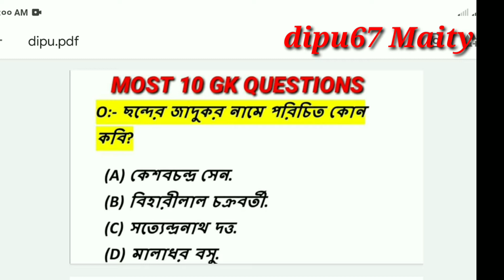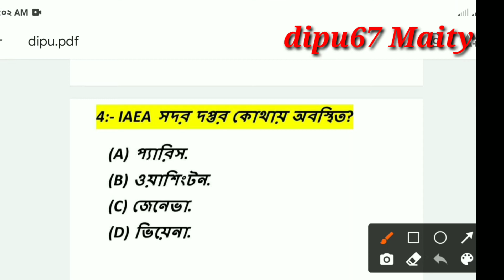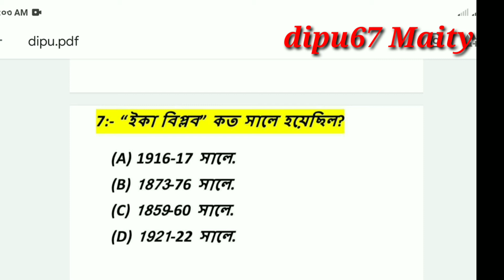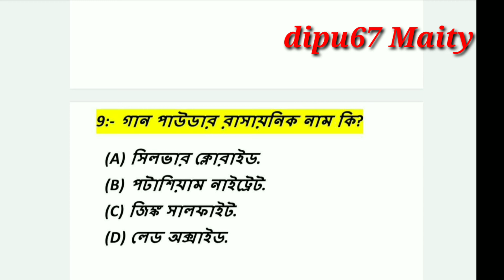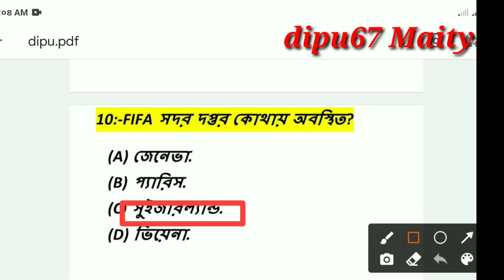WBP CONSTABLE GK QUESTIONS AND ANSWERS.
So friends wbp constable GK questions and answers#(dipu67 Maity).Gk questions and answers for wbp constable#(dipu67 Maity).
wbp constable GK syllabus#(dipu67 Maity).